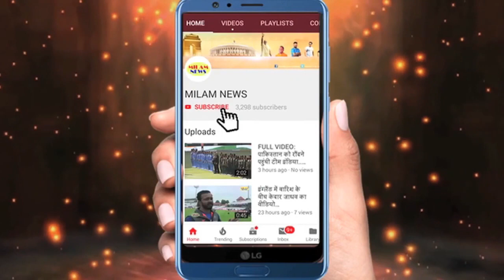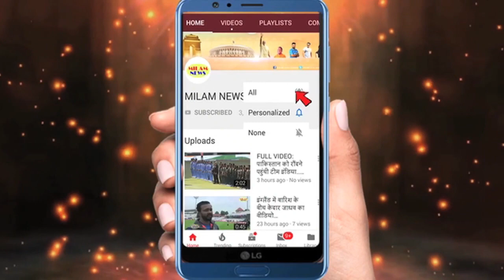राजीव सेन की गंदी हरकतें आईं सामने, जिनकी वजह से तलाक हो रहा था